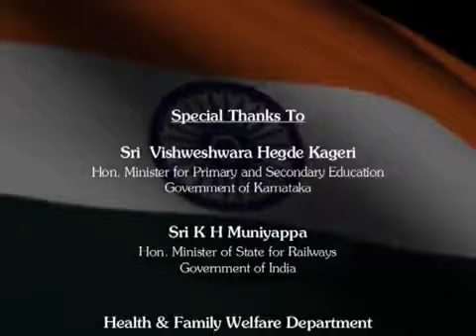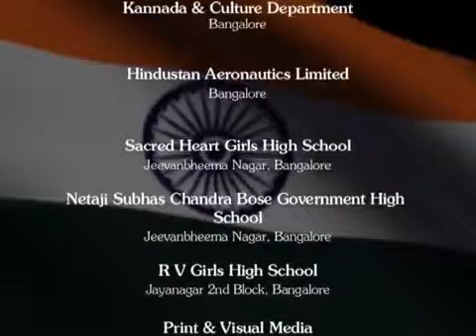Dollu Kunitha | Republic Day Parade | Raj Path | Sonia Gandhi-Rahul Gandhi | Karnataka Folk Dance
Dollu Kunitha performed at Indian Republic Day Parade 2010,Raj Path,India Gate,New Delhi.

First Prize Winning Victory!!

Dollu Kunitha...Sujatha Murthy. Women team. Karnataka folk dance. India folklore.

Re-invent
Re-juvenate
re-silient